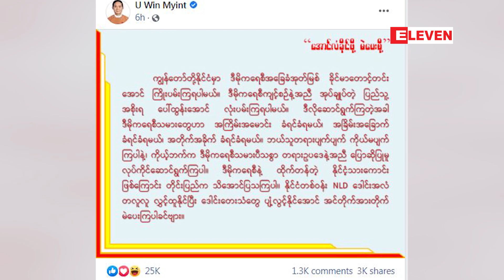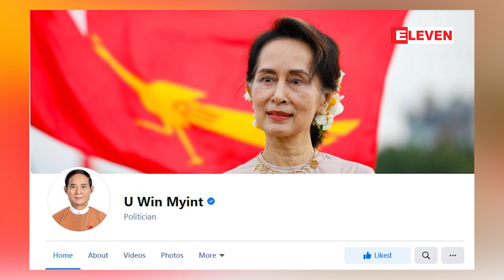ဒီမိုကရေစီသမားများမည်သူတရားပျက်ပျက် ကိုယ်မပျက်ကြ ရန် ဦးဝင်းမြင့်ပြောကြား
ဒီမိုကရေစီသမားများဟာအကြိမ်းအမောင်း၊အခြိမ်းအခြောက်၊အတိုက်အခိုက်ခံရမှာဖြစ်ပြီးမည်သူတရားပျက်ပျက် ကိုယ်မပျက်ကြရန် ဦးဝင်းမြင့်ပြောကြား(ရုပ်သံ)
မြန်မာနိုင်ငံမှာဒီမိုကရေစီအခြေခံအုတ်မြစ် ခိုင်မာတောင့်တင်းအောင် ကြိုးပမ်းကြရမှာဖြစ်ပြီးဒီမိုကရေစီကျင့်စဉ်နဲ့အညီအုပ်ချုပ်တဲ့ ပြည်သူ့အစိုးရ ပေါ်ထွန်းအောင် လုံးပမ်းကြရမှာဖြစ်တယ်လို့ နိုဝင်ဘာ ၅ ရက်နေ့မှာNLD ပါတီဒုတိယ ဥက္ကဋ္ဌဦးဝင်းမြင့်က ပြောကြားခဲ့ပါတယ်။
■ Zawgyi ျဖင့္ဖတ္ရန္ဒီမိုကေရစီသမားမ်ားဟာအၾကိမ္းအေမာင္း၊အျခိမ္းအေျခာက္၊အတိုက္အခိုက္ခံရမွာျဖစ္ၿပီးမည္သူတရားပ်က္ပ်က္ ကိုယ္မပ်က္ၾကရန္ ဦး၀င္းျမင့္ေျပာၾကား(ရုပ္သံ)
ျမန္မာႏိုင္ငံမွာဒီမိုကေရစီအေျခခံအုတ္ျမစ္ ခိုင္မာေတာင့္တင္းေအာင္ၾကိဳးပမ္းၾကရမွာျဖစ္ၿပီးဒီမိုကေရစီက်င့္စဥ္နဲ႕အညီအုပ္ခ်ဳပ္တဲ့ ျပည္သူ႕အစိုးရေပၚထြန္းေအာင္ လံုးပမ္းၾကရမွာျဖစ္တယ္လို႕ ႏို၀င္ဘာ ၅ ရက္ေန႕မွာNLD ပါတီဒုတိယဥကၠ႒ဦး၀င္းျမင့္က ေျပာၾကားခဲ့ပါတယ္။